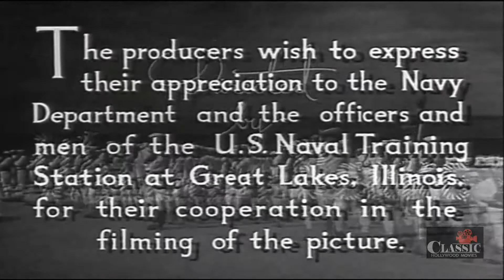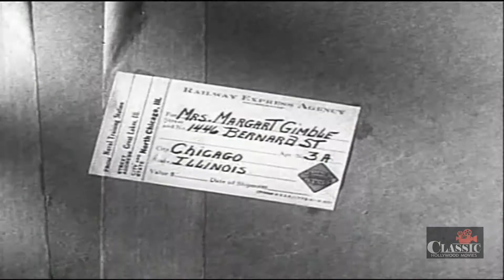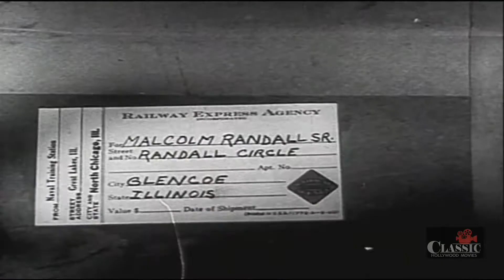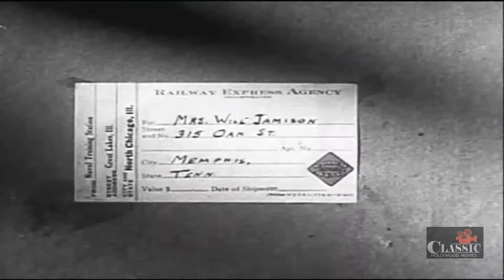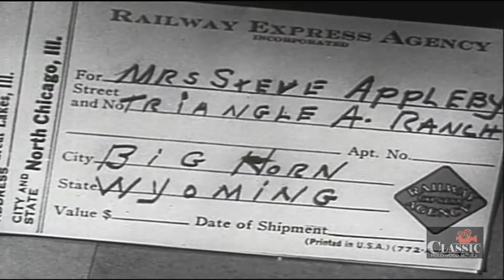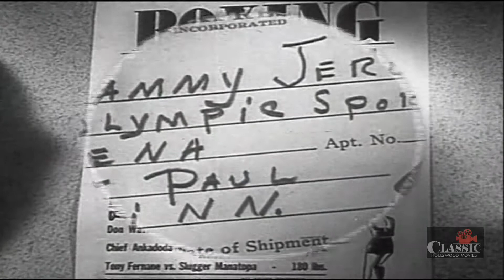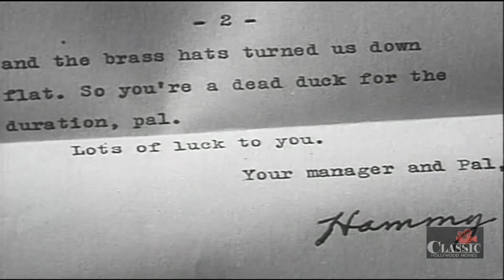The Navy Way (1944) | Full Movie | Robert Lowery | Jean Parker | William Henry | William Berke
The Navy Way (1944) Full Movie starring Robert Lowery, Jean Parker, William Henry. Directed by William Berke & is written by Maxwell Shane.

The experiences of a disparate group of young men as they make their way through Navy boot camp.